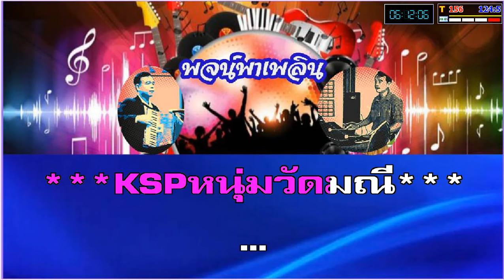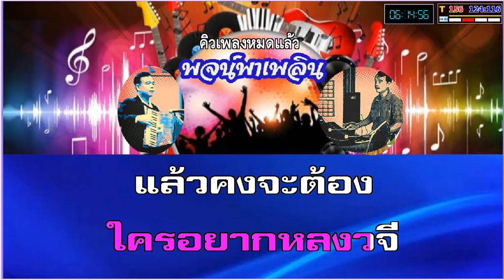สะบักสะบอม คาราโอเกะ ชาย เมืองสิงห์ Am